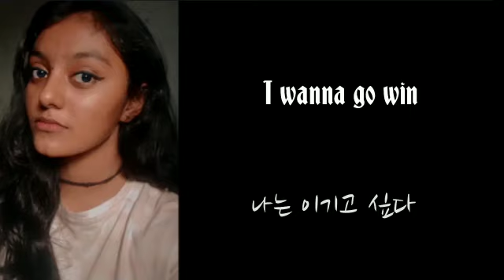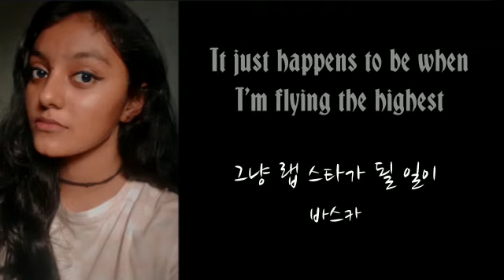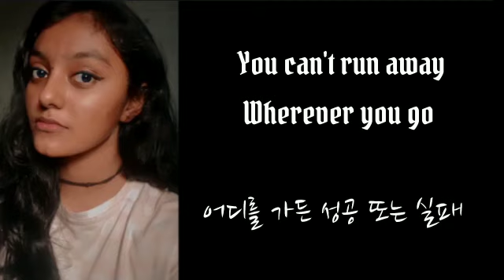Shadow (Agust D) 🔥🔥Cover by Jazz.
Shadow (Agust D) 🔥🔥Cover by Jazz of Slick Chicks.🎧

Hi Guys! One of our rappers, Jazz is back with 'Interlude : Shadow'

A masterpiece by Min yoongi a.k.a Agust D🔥

© All credits to him + His company=
 HYBE LABELS❗

🎤 : The members of Our band are Non- Koreans, Please let it be if We make any mistakes

🎤: We edit our cover songs with phones so the audio quality won't be that perfect

   - Slickchicks💙🤍